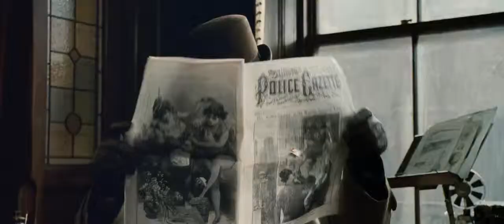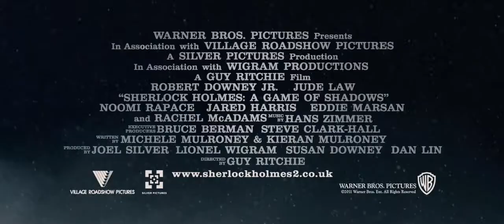Sherlock Holmes Gra Cieni (Zwiastun PL) HD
Premiera: 5 stycznia 2012 (Polska) 14 grudnia 2011 (świat). Zwiastun filmu Sherlock Holmes 2 Gra Cieni. Proszę o opinie na temat filmu...